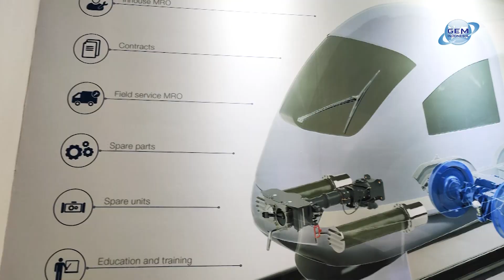Exhibitors Testimonial – PT. Voith Turbo @RailwayTech Indonesia 2022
The Voith Group is a global technology company. With its broad portfolio of systems, products, services and digital applications, Voith sets standards in the markets of energy, paper, raw materials and transport & automotive. Founded in 1867, the company today has around 20,000 employees, sales of € 4.3 billion and locations in over 60 countries worldwide and is thus one of the larger family-owned companies in Europe. From e-scooters, electrified cars and rail systems, to self-driving buses or ferries – municipalities all over the world are working on energy-efficient mobility concepts.